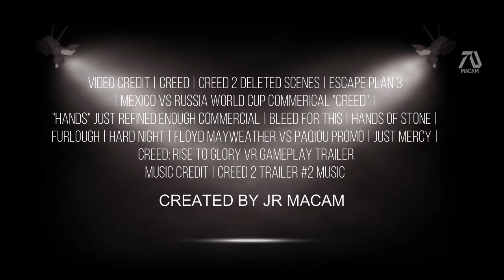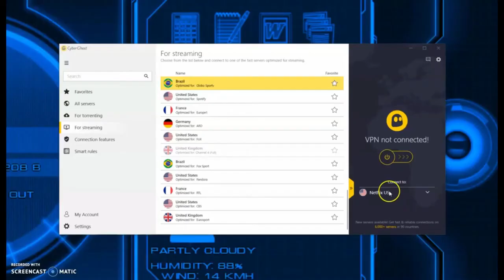[MOVİE] Creed 3 Trailer (2023) - Michael B Jordan, Floyd Mayweather, Rocky Balboa